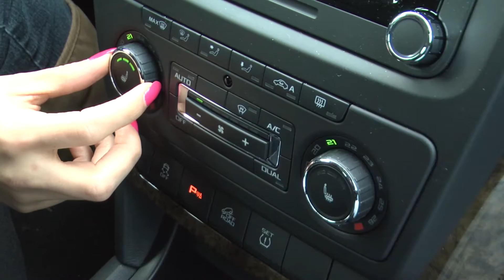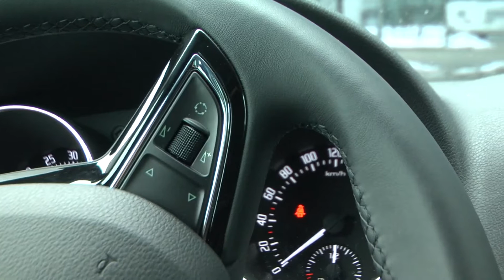Skoda Jeti Outdoor, City & Skoda Rapid